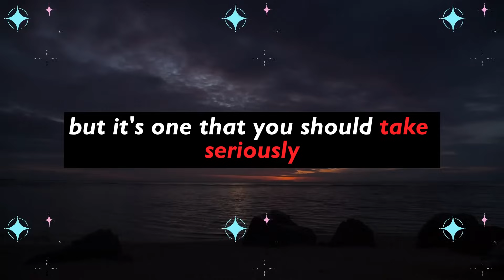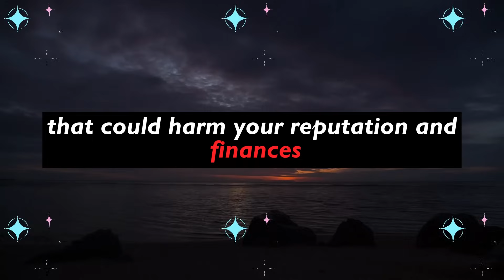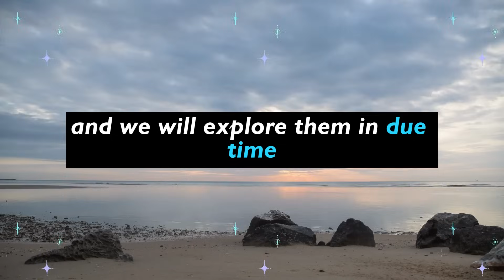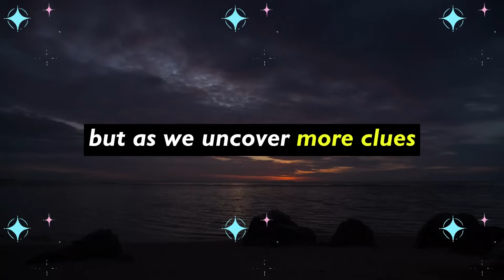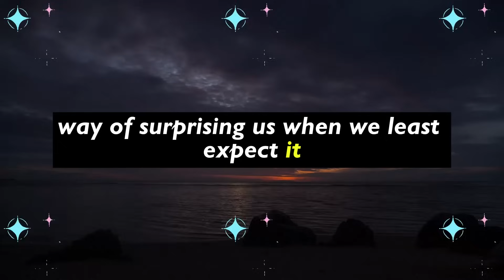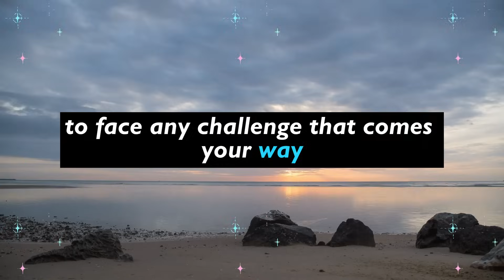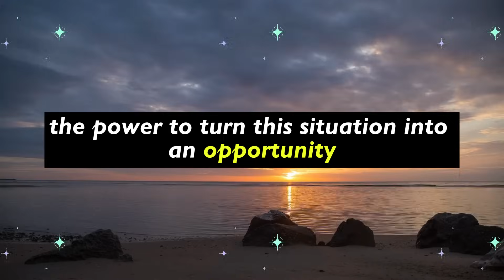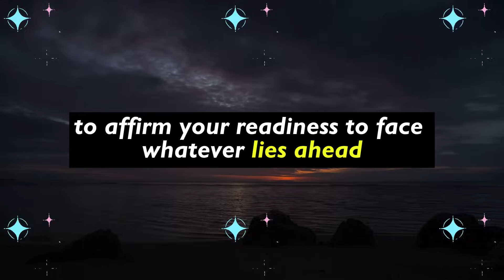⚠️ Someone has 📝 kept a copy of your signature ✍️ for something illegal 😈, and...🚨🚓🔗Universe message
⚠️ Someone has 📝 kept a copy of your signature ✍️ for something illegal 😈, and...🚨🚓🔗Universe message | Universe's Message